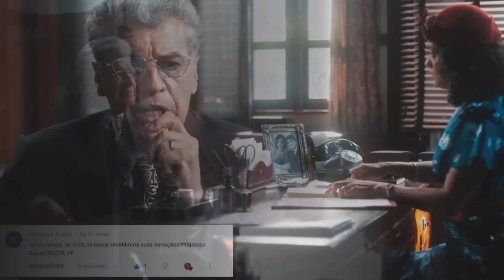Amor Perfeito -Érico DESCOBRE TUDO e USA SEGREDO do prefeito CONTRA GILDA!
Amor Perfeito  - Capítulo  Resumo Completo - Novela  – Resumo da novela - Amor Perfeito.